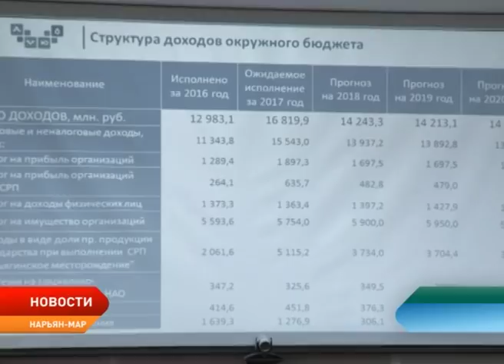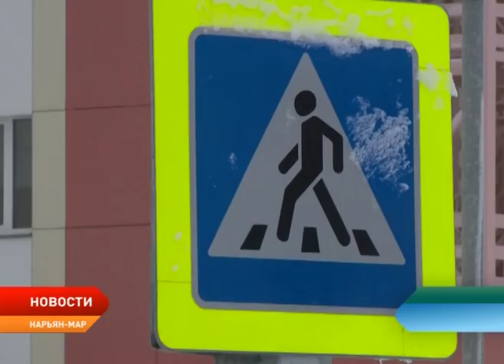Новости Ненецкого округа от 8.11.2017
Взаимодействие и поддержка. Врио губернатора Александр Цыбульский встретился с представителями некоммерческого сектора региона.

Никаких химреагентов. В ДРСУ рассказали, как будут содержать дороги предстоящей зимой.

Ремонт сделали, а проблемы остались. Жильцы дома №22а по улице Губкина не довольны результатом капитального обновления дома.

Определи сильнейшего в мини-футболе. Ненецкие единороссы провели соревнования в рамках партийного проекта.